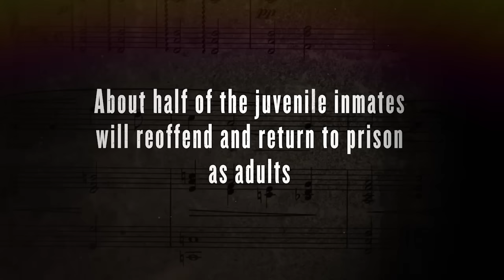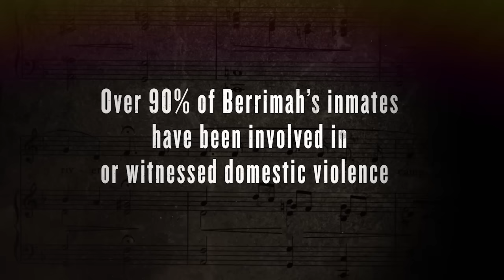Prison Songs Trailer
A groundbreaking documentary that gives voice to Aboriginal and Torres Strait Islander people.

Written and Directed by Kelrick Martin.